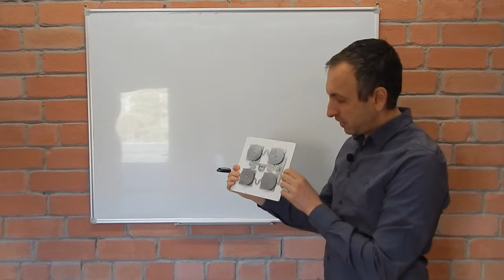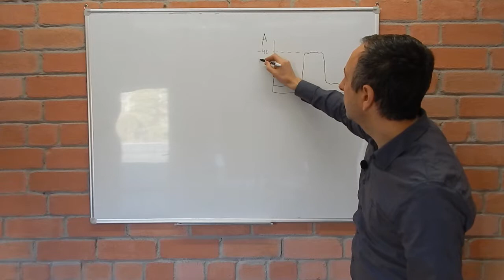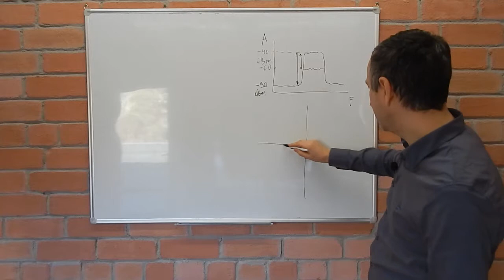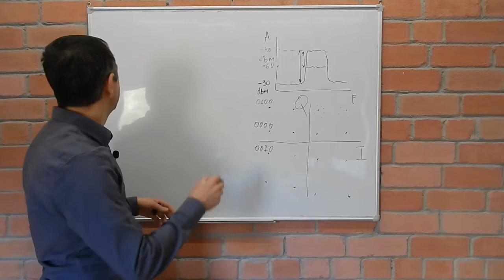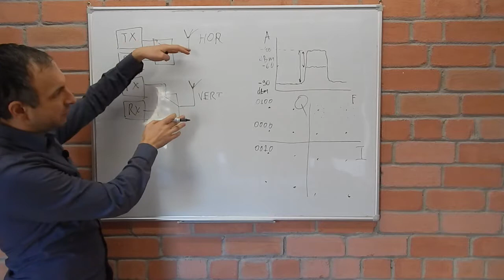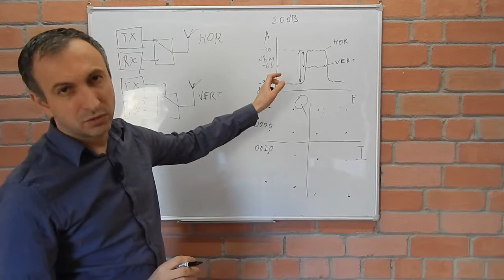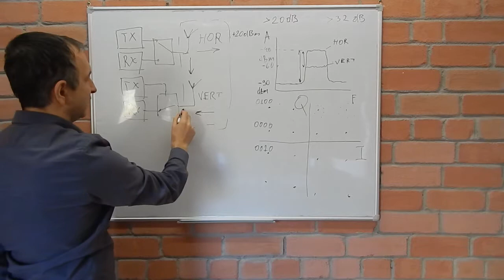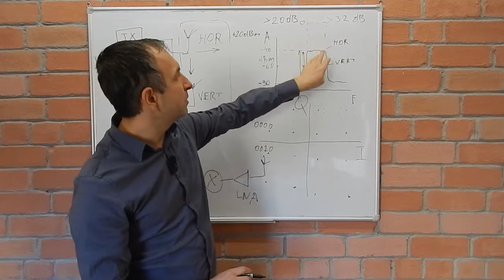Антенны. Как работают антенны простыми словами. ч.11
MIMO технология на пальцах ))